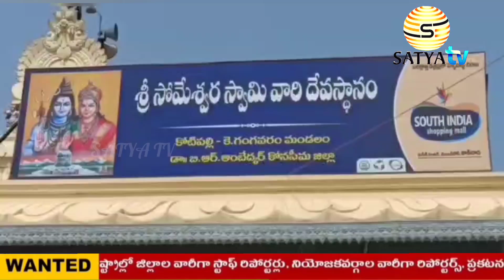కోనసీమ: కోటిపల్లిలో ప్రముఖ శైవక్షేత్రం శ్రీ ఛాయా సోమేశ్వరస్వామి వారి ఆలయంలో కోటి దీపోత్సవాన్ని ఘనంగా